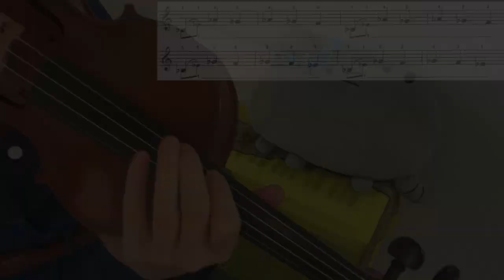【Suzuki Position Etude】5th Position | Demo by Pauline Tang | Pt Violin Studio | PrimoRico Music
Hi all, here is the Suzuki Position Etude - 5th Position Violin Demo. Please pay attention to the intonation especially when you are shifting from one to another position. Make sure there is no glissando and play with a clean sound. I suggest playing slowly and listen carefully first. You can adjust the speed of the video to a slower one to practice together.😊

0:00 Exercise I, E String
0:45 Exercise I, A String
1:27 Exercise I, D String
2:11 Exercise I, G String
2:53 Exercise II, E String
3:36 Exercise II, A String
4:18 Exercise II, D String
5:01 Exercise II, G String
5:44 Perpetual Motion, F Major
7:31 Perpetual Motion, Bb Major
9:17 Perpetual Motion, Eb Major
11:02 Perpetual Motion, F# Major
12:48 Perpetual Motion, B Major
14:34 Perpetual Motion, E Major

My pleasure to share more violin music with all of you.

Equipment used:
Zoom H6 (Recording interface)
Logic Pro X (Recording, syn)
Final Cut Pro X (Video editing)
"Belle David" (My Acoustic Violin for Video & Sound Recording)
DPA Mic

鄧老師履歷:
  本地小提琴家，活躍於獨奏、室樂及樂團演奏。鄧氏畢業於美國詹姆斯麥迪遜大學，主修小提琴演奏，獲音樂演奏碩士學位。鄧氏之前於香港演藝學院進修演奏深造文憑，獲頒發成龍慈善基金及葛量洪等獎學金。

   鄧氏除致力於古典音樂演奏，更創辦推廣多媒體音樂的機構《絢炫樂軒》，透過舉辦多媒體音樂會，積極傳遞生命信息。多間學校亦應邀她分享自己的音樂歷程，啟發青少年對生命的反思。鄧氏於中文大學持續進修學院任教，香港教育大學演奏科目的研討會作客席講師和並應邀香港學校音樂及朗誦協會，為香港學校音樂節作指定曲目選材。她現於《寰宇交響樂團》擔任首席和聖提摩太小學任駐校藝術家。

   鄧氏曾於翡翠台《星期二檔案》、《文化廣場》、香港電台第四台《親親同樂日》和新城財經台《原味生活館》等節目接受訪問，為音樂藝術發展出一分力。最近她接受科大校友雜誌訪問。作為科大傑出校友之一，她被邀請參與拍攝祝賀科大30週年校慶，並出席新禮堂《逸夫演藝中心》開幕典禮，作第一位演出嘉賓。

  鄧氏有豐富的教學經驗，學生年齡由最輕的三歲，至退休人士。她因材施教，富耐性，能用有效方法和練習去培育學生，除了提升他們的學習興趣，也幫助他們考試或比賽取得好成績。她的學生十分出色 - 有校際音樂節比賽獲獎、考獲演奏級和考入大學主修音樂系。